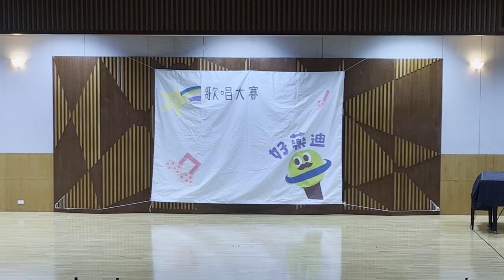111級嘉藥好藥迪初賽 藥二丁 卓政佑 就忘了吧